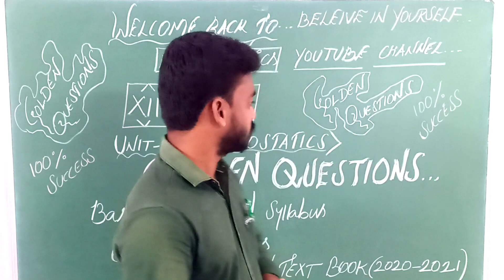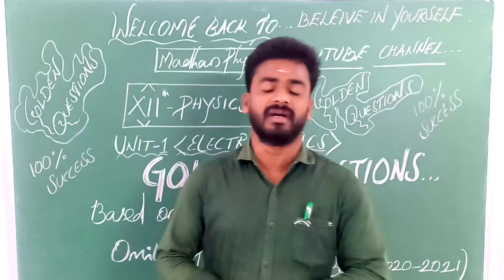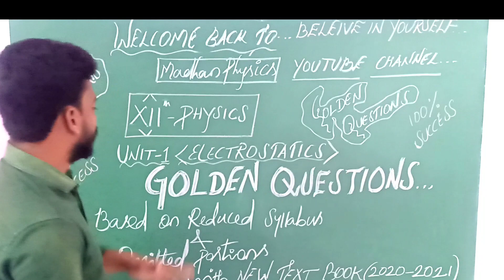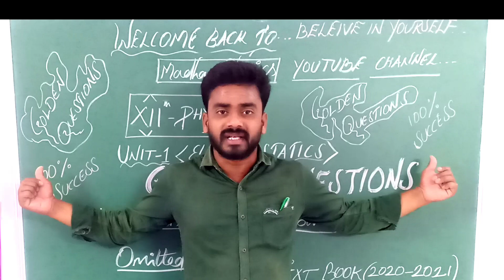12th PHYSICS/UNIT 1/ELECTROSTATICS/GOLDEN QUESTIONS 2020-21/Based on Reduced Syllabus/